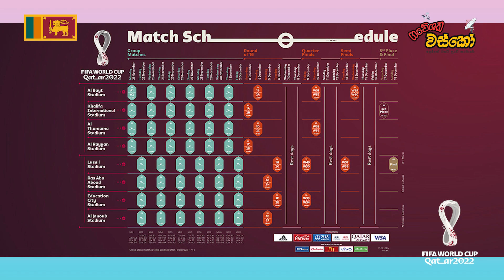FIFA world cup 2022 ගැන අපි නොදන්න දේවල් තේරෙන සිංහලෙන් | Football world cup 2022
Hello I'm Gaveshaka Vasco,

In this YouTube channel I'm giving you the knowledge and things that you may have not hear before.
If you like to learn something everyday you can join with this channel and grow your knowledge with me.

FIFA world cup 2022 | FIFA world cup ගැන අපි නොදන්න දේවල් තේරෙන සිංහලෙන්,
උද්යෝගිමත් පාපන්දු අන්තර්ගතය සොයන්නේද? අපගේ නාලිකාව හැර බලන්න එපා! අපි FIFA ලෝක කුසලාන 2022 සිට සියලුම වැදගත් පාපන්දු ප්‍රවෘත්ති ආවරණය කරමින් සිටිමු, එබැවින් සියලු විස්තර සඳහා අපව පරීක්ෂා කිරීමට වග බලා ගන්න!

FIFA ලෝක කුසලානය ලෝකයේ වඩාත්ම ජනප්‍රිය ක්‍රීඩා ඉසව්වලින් එකක් පමණක් නොව, එය වැඩිපුරම නරඹන ලද එකක් ද වේ. මෙම වීඩියෝවෙන්, අපි 2022 FIFA ලෝක කුසලානය ගැන කතා කරන්නෙමු, සහ ඔබට එය ලෝකයේ ඕනෑම තැනක සිට සජීවීව නැරඹිය හැකි ආකාරය!

කටාර් සිට රුසියාව දක්වා, අපි ලෝකයේ ඕනෑම තැනක සිට FIFA ලෝක කුසලානය 2022 සජීවීව නරඹන ආකාරය පිළිබඳ සියලු විස්තර ආවරණය කරන්නෙමු! එබැවින් ඔබ පාපන්දු රසිකයෙක් වුවත් නැතත්, ඔබට FIFA ලෝක කුසලාන 2022 සජීවීව නැරඹීමට අවශ්‍ය සියලුම තොරතුරු සඳහා මෙම වීඩියෝව පරීක්ෂා කිරීමට වග බලා ගන්න!

2022 FIFA ලෝක කුසලානය නිරීක්ෂණය කිරීමට මාර්ගයක් සොයනවාද? තවත් බලන්න එපා! මෙම වීඩියෝවෙන්, අපි තරඟාවලිය සඳහා සජීවී යාවත්කාලීන සහ තරඟ තොරතුරු ලබා දෙන්නෙමු.

ඔබ පාපන්දු රසිකයෙක් හෝ කුතුහලයෙන් සිටියත්, මෙම වීඩියෝව ඔබ සඳහා වේ! අපි FIFA ලෝක කුසලානය 2022 සඳහා සජීවී යාවත්කාලීන සහ තරඟ තොරතුරු ලබා දෙන්නෙමු, එවිට ඔබට ලෝකයේ ඕනෑම තැනක සිට ක්‍රියාව අනුගමනය කළ හැකිය!

Looking for exciting football content? Look no further than our channel! We're covering all the important football news from the FIFA world cup 2022, so be sure to check us out for all the details!

Not only is the FIFA world cup one of the most popular sporting events in the world, it's also one of the most watched. In this video, we'll be talking about the FIFA world cup 2022, and how you can watch it live from anywhere in the world!

From Qatar to Russia, we'll cover all the details on how to watch the FIFA world cup 2022 live from anywhere in the world! So whether you're a football fan or not, make sure to check out this video for all the information you need to watch the FIFA world cup 2022 live!

Looking for a way to keep track of the FIFA World Cup 2022? Look no further! In this video, we'll be providing live updates and match information for the tournament.

Whether you're a football fan or just curious, this video is for you! We'll be providing live updates and match information for the FIFA World Cup 2022, so you can follow the action from anywhere in the world!

The 2022 FIFA World Cup is an international association football tournament contested by the men's national teams of FIFA's member associations. The 22nd FIFA World Cup, it is taking place in Qatar from 20 November to 18 December 2022. This is the first World Cup to be held in the Arab world, and the second held entirely in Asia after the 2002 tournament in South Korea and Japan.[A] At an estimated cost of over $220 billion, it is the most expensive World Cup ever held. France are the defending champions, having defeated Croatia 4–2 in the 2018 FIFA World Cup final.

This tournament is scheduled to be the last with 32 participating teams, as the field will increase to 48 teams for the 2026 edition. Because of Qatar's intense summer heat and often fairly high humidity,[1][2] this World Cup is being held during November and December.[B] It is being played in a reduced timeframe of 29 days. 64 matches are being played in eight venues across five cities. The opening match was between Qatar and Ecuador at Al Bayt Stadium, Al Khor. The final will be held on 18 December 2022 at Lusail Stadium, coinciding with Qatar's National Day.[4] In their first-ever World Cup appearance, the Qatar national football team lost their opening game – the first host nation to do so.[5] After losing their first two games, Qatar were eliminated, the earliest a host team had been eliminated from the tournament,[6][7] and only the third host nation to not progress past the group stage.[C]